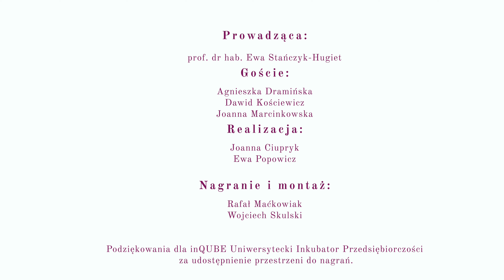Śniadanie z nauką || Wsparcie badań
Od czego rozpocząć badania naukowe? Skąd czerpać inspiracje? Jakie są możliwości pozyskania finansowania na badania? Gdzie opublikować swój artykuł? Na jakie wsparcie mogą liczyć pracow-nicy Uniwersytetu Ekonomicznego we Wrocławiu? Na te pytania odpowiadają goście drugiego odcinka „Śniadanie z nauką”: Agnieszka Dramińska, Joanna Marcinkowska oraz dr Dawid Kościewicz.